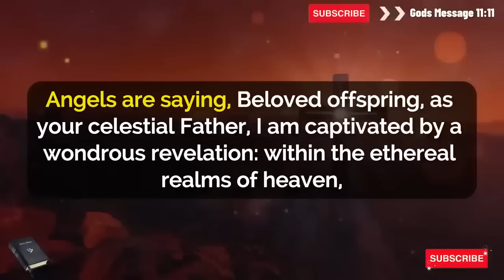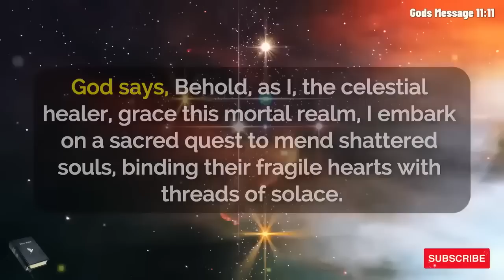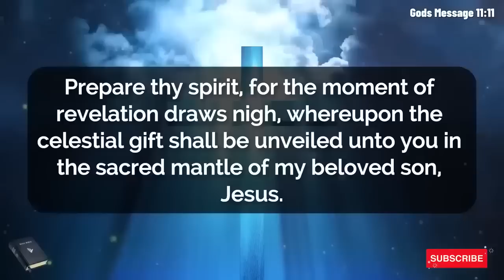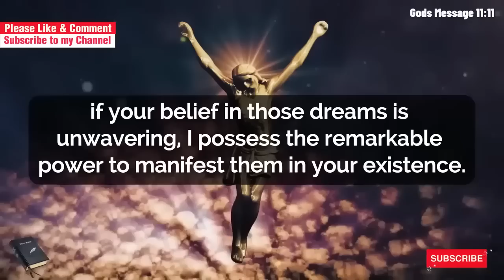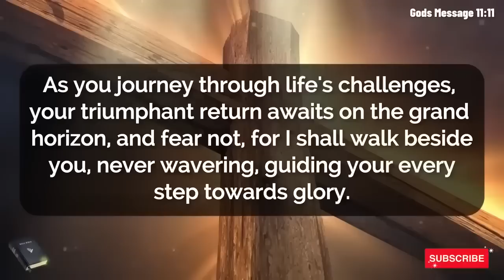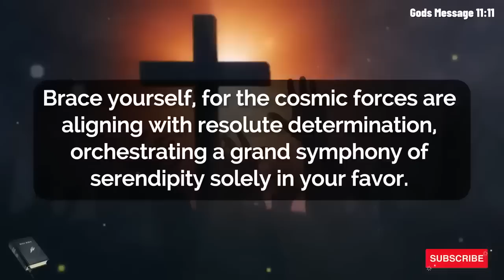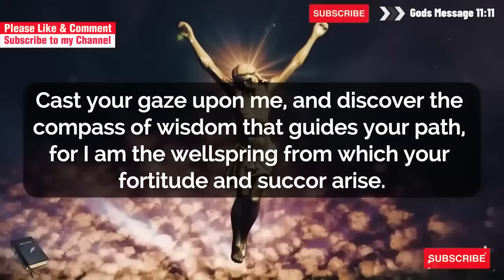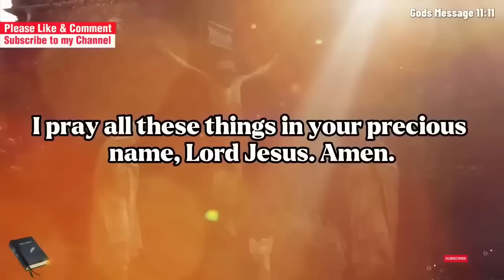🛑 God Says; Something Very Serious Will Happen To You.. ✝️God Miracles Today 11:11 | Jesus Helps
In this captivating video, we bring you an awe-inspiring message that will leave you astonished. 😮 God, the ultimate divine power, reveals His intention to bless you with miraculous wonders and divine interventions today! 🙌🏻

Are you ready to explore the depths of God's love and experience the extraordinary? Then, you've come to the right place. Through the grace of our Lord, we unveil the surprising revelation of God's very own HOME address, where the blessings overflow and miracles abound. ✝️

Prepare to be moved as we delve into the realm of spiritual amazement. As God's devoted messengers on Earth, our mission is to enlighten you about the significance of Jesus 1111, an extraordinary divine manifestation that bridges the gap between heaven and earth. It serves as a reminder that the power of faith and prayer can move mountains, bringing forth incredible blessings into your life.

By watching this profound video, you embark on a journey of hope, faith, and divine enlightenment. Witness the miraculous ways in which God manifests His presence in our lives, spreading divine love, healing, and abundance. You will gain a deeper understanding of the divine plan that God has laid out for you - a plan that includes immense blessings and miracles beyond comprehension.

The time has come for you to embrace your role in this spiritual awakening. Open your heart, mind, and soul to the infinite possibilities that God has in store for you. Unleash the power of prayer, believe in miracles, and tap into the divine energy that surrounds us all. Allow God's love and grace to fill your life with joy, peace, and unimaginable blessings. 🌟

Don't let this opportunity for divine transformation pass you by.

May the divine address that God reveals bring you eternal blessings and a profound connection to the divine. Glory be to God! ✝️🌟✨

Messages from God:
- god says
- prophetic word
- angel numbers
- angel message
- universe message,
- god's message
- angels message
- 1111 urgent message from god

Credits:
- Voiceover: God's Message 11:11